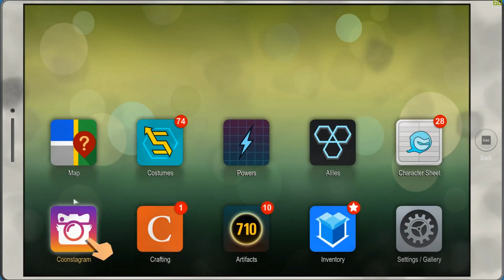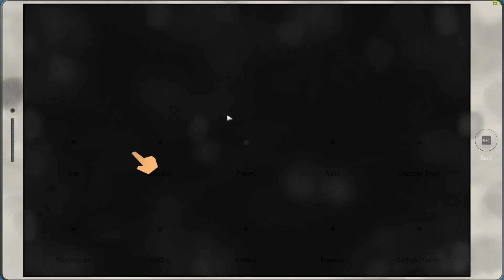MQ29 The Thin White Line Part 1 - South Park Fractured But Whole Guide Video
Video from our unofficial guide for South Park Fractured But Whole